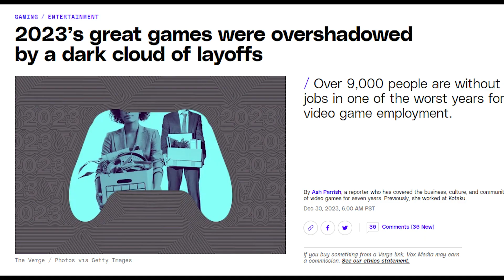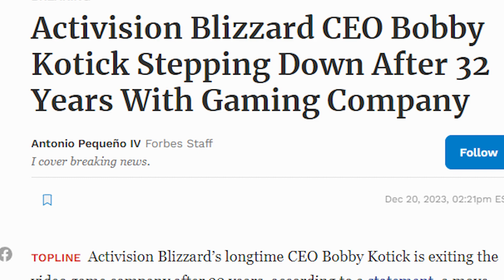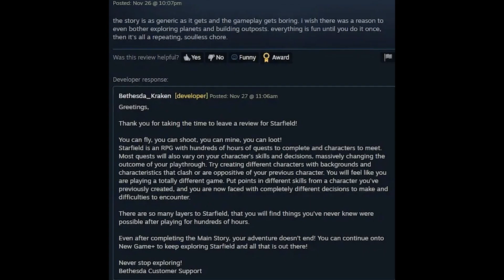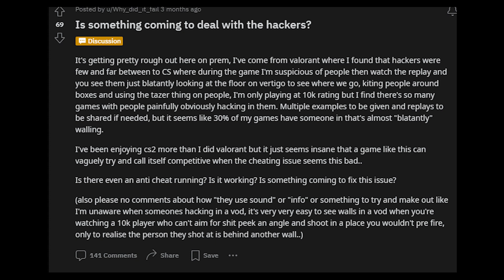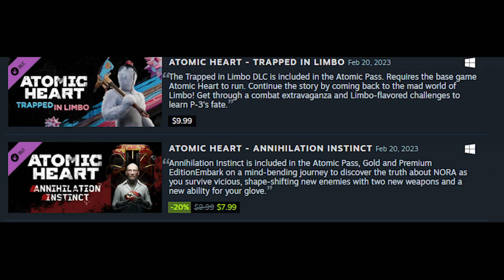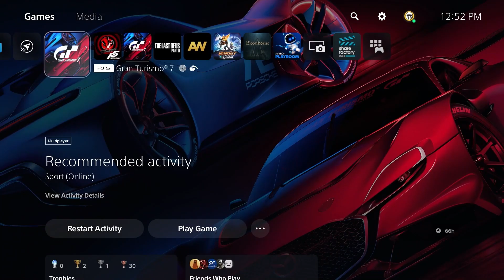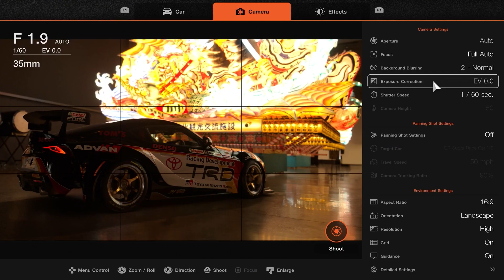JK's Top 10 Games of 2023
2023 was both an amazing but costly year in the video game industry. Whether you are a consumer or apart of the industry itself, it was quite the year. After much delay, here is my top 10 games of 2023.

Chapters:
0:00 Intro
5:08 10
6:25 9
6:50 8
7:43 7
8:51 6
9:35 5
10:08 4
10:40 3
11:21 2
12:10 1

Music Featured:
Triumph - Johan Söderqvist, and Patrik Andrén - Battlefield V OST
Dearly Beloved - Yoko Shimomura - Kingdom Hearts II OST
Matchmaking - Alexander Sjödin - THE FINALS OST
PT-1X12 - Geoffplaysguitar - Atomic Heart OST
Silent Scream - Lateralis - OTXO OST
Wire - Lateralis - OTXO OST
4 CHORDS - annayamada - Gran Turismo 5 OST
Fascination - Neowiz - Lies of P OST
Main Title Theme - Trevor Gureckis - Dead Space Remake OST
THE RUSH - Shuichi Kobori, Reo Uratani, and Masatoshi Yanagi - Hi-Fi Rush OST
Extraction - Paul Leonard-Morgan - Cyberpunk 2077 OST
Look At You, Hacker - Jonathan Peros - System Shock Remake OST
Main Theme Part I - Borislav Slavov - Baldur's Gate 3 OST